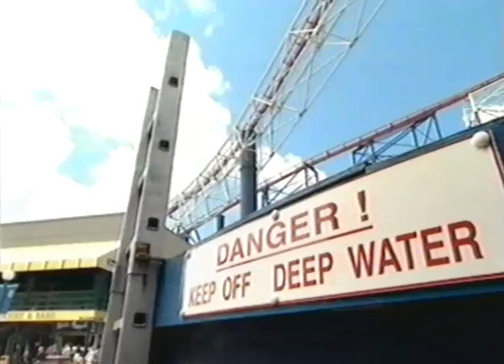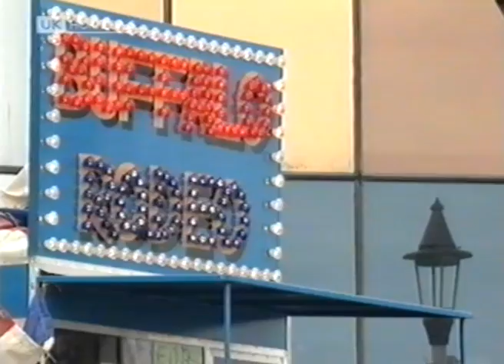Pleasure Beach Blackpool, TV Documentary Series, Episode 5/6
Filmed during the summer season of 1997, first broadcast in 1998. A six part BBC TV documentary series following the running of Blackpool's amusement park, narrated by Nick Hancock. Another fun-packed episode in which park owner, Geoffrey Thompson is one of the first to test out the new Playstation ride, J.R. and Keith's 'disabled policy' comes into question and illegal street traders cause problems at the front gates, as well as for the visiting Mexican diving team.